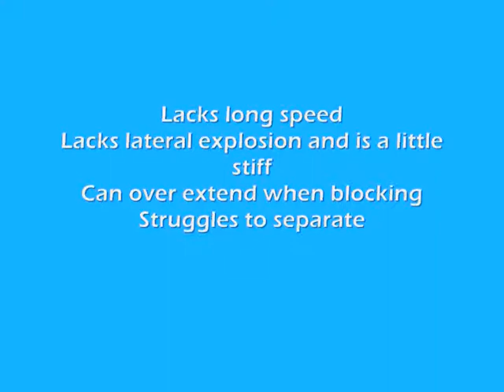Konrad Rueland 3